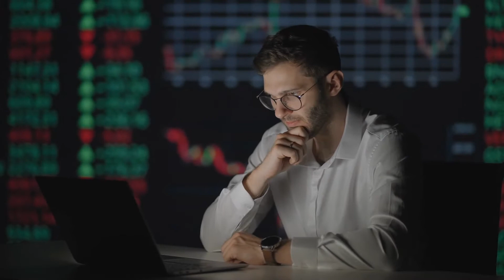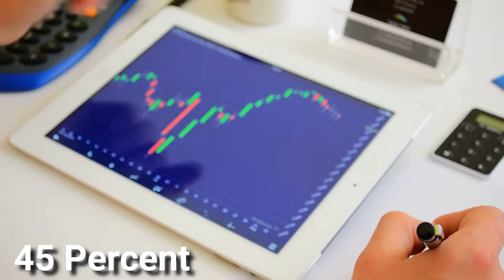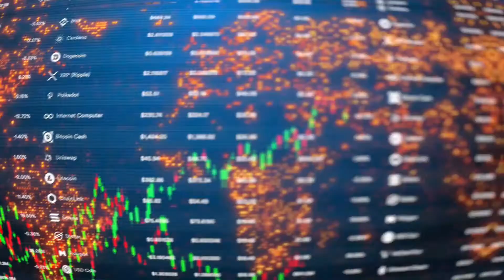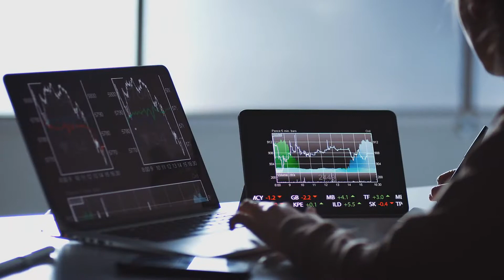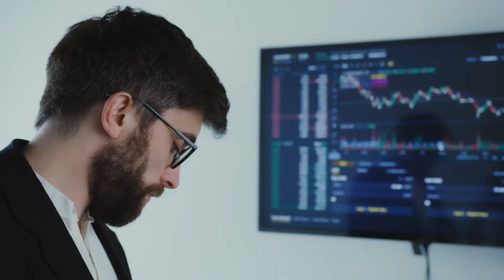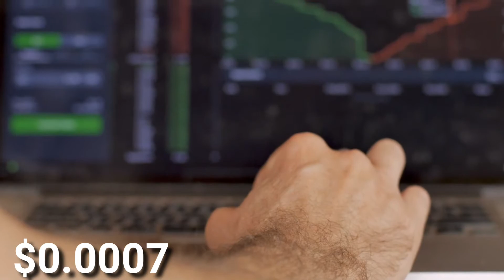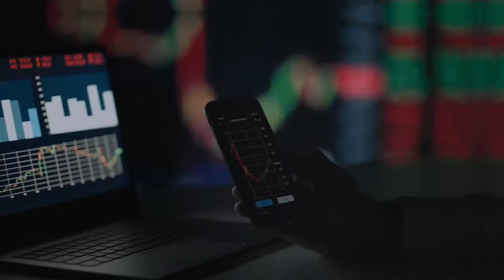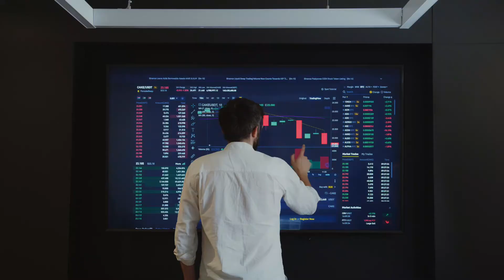Shiba inu News Today-This is What Just Happened!-Robinhood and AMC Just Flipped Shiba inu?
Hello and welcome to everyone. It is my hope that you had a fantastic day, and welcome to your favorite channel Crypto Hub, where we will be talking about What Just Happened today! For its owner, the Shiba Inu has just done something out of the ordinary!

First and foremost, let's talk about the major development. "I'm not sure...but...someone knows something...shibarmy," Kurasama BEANsama responded in response to the question.
So, what exactly is the big deal? Let's have a discussion about it. Shiba Inu (SHIB), a popular namecoin that has gained widespread popularity, is being devoured at an alarming rate by the top 1000 wealthiest Ethereum wallets, according to recent data. According to WhaleStats, a whale-monitoring bot, the top Ethereum wallets purchased SHIB worth over $88 million in a single day on Ethereum, according to the bot. One address, the 262nd largest Ethereum wallet, purchased more than $34 million in Shiba Inu in a single 24-hour period, according to data from CoinMarketCap. The purchase of SHIB by another whale, the 29th largest Ethereum wallet in terms of size, totaled approximately $40 million.